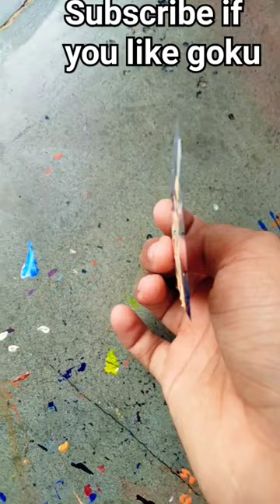drawing Goku mui